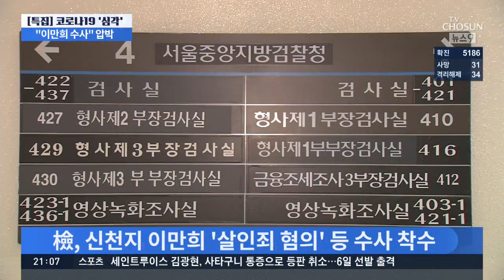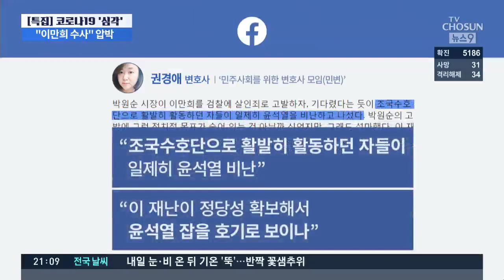민주당 "이만희 수사하라" 검찰 압박…진중권 "신천지 사냥 지나쳐"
여권에서는 이만희 총회장을 강제수사하라는 목소리가 줄을 잇고 있습니다. 코로나 19 사태의 책임을 신천지로 사실상 규정하는가 하면, 특정 정당과의 관계를 밝히라는 요구까지 나오고 있습니다. 이 논란이 윤석열 검찰 총장으로까지 이어지면서 코로나 19사태와 신천지, 그리고 검찰에 대한 압박, 총선으로까지 이어지는 일련의 흐름을 여권이 만들어가고 있는 것처럼 느껴집니다.